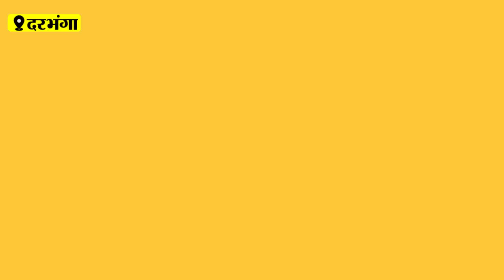Darbhanga शहर की शांति व्यवस्था को लगी किसकी नजर! पूरा प्रशासनिक महकमा अलर्ट पर। क्या बोले DSP?